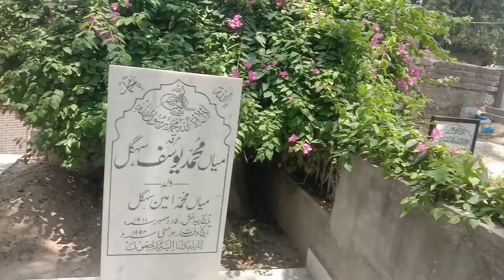Haji Muhammad Yousaf Saigol Grave/last Resting Place , kohinoor Group Of Companies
Few days ago, a picture of a grave was viral on social media which was deteriorating and in a poor condition. This grave was said to be the grave of the billionaire Pakistani industrialist Yousaf Saigol and social media users were sharing the picture with negative comments. But that grave is not Haji Muhammad Yousaf Saigol ,In real grave picture you can see easily his father name mention which is Haji Ameen Saigol